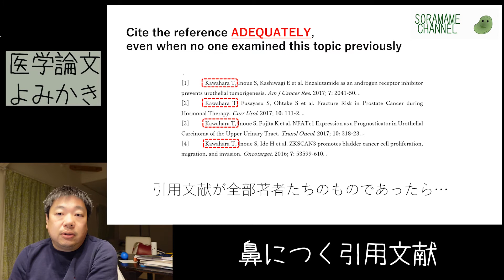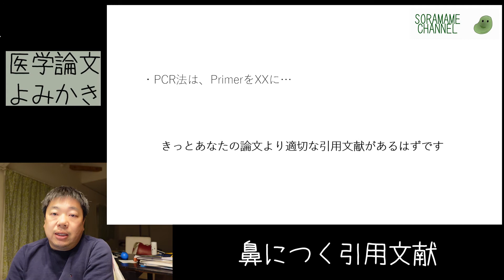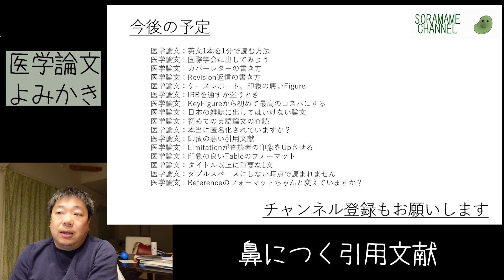【医学論文よみかき】鼻につく引用文献【英語論文書き方講座vol.6】